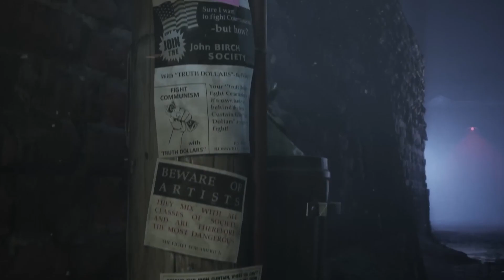БЕТА The Outlast Trials, ЯК КЕВІЛ СПЕРДОЛЯВ, The Moon Hell СОЛУСЛАЙК ВІД УКРАЇНСЬКИХ РОЗРОБНИКІВ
Сьогодні у випску коротеньких ігрових новин БЕТА The Outlast Trials, ЯК Кевіл СПЕРДОЛЯВ, The Moon Hell СОЛУСЛАЙК ВІД УКРАЇНСЬКИХ РОЗРОБНИКІВ та таке інше.

Тайм коди:
00:00 вітання
00:20 середа!
00:27 спойлерна депресія God of War: Ragnarök
00:47 Кевіл втік з нетфліксівського відьмака
01:05 бета тестування The Outlast Trials
01:37 Успіхи Call of Duty: Modern Warfare II
01:52 Call of Duty на PlayStation
02:22 The Moon Hell
02:36 дяка спонсорам
02:42 кіневі слова
02:49 до зустрічі